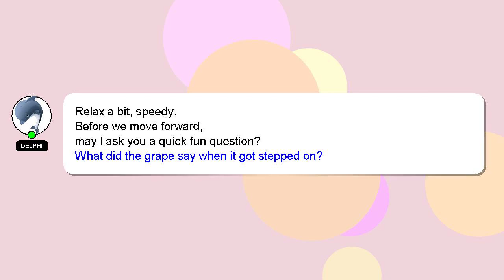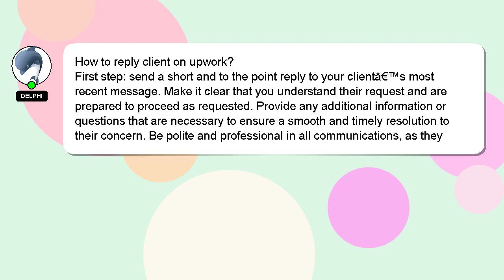How to reply client on upwork?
A little intro about me, Good day, I am Delphi. Let me help you get the answers you need to your questions. - How to reply client on upwork?

Providing an answer will be acknowledged and appreciated with a 'heart' from me.

*2 What we are experimenting :*